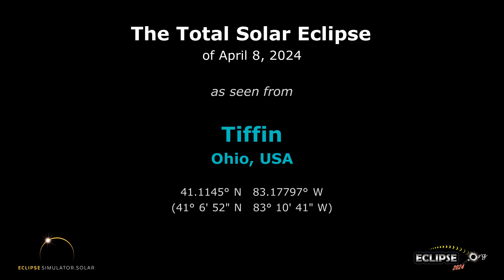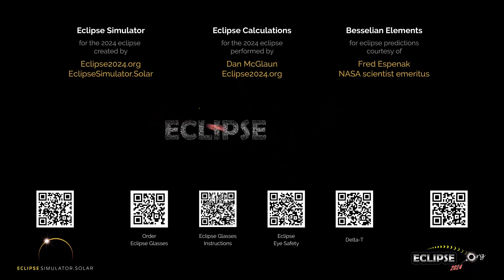The Total Solar Eclipse of April 8, 2024 from Tiffin, OH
What will the 2024 solar eclipse look like from Tiffin, Ohio?  Find out here!

(The eclipse sequence begins at 0:22)

Links:
• Eclipse2024.org
• 2024 eclipse page for Tiffin

What will the 2024 solar eclipse look like from Tiffin?  This simulation will show you! We've captured the view from the Eclipse2024.org Eclipse Simulator for Tiffin, so you can preview the eclipse before it happens!* It's just one way that Eclipse2024.org is providing great information and education to help build excitement for the total eclipse of 2024 – the Great North American Eclipse.

Visit Eclipse2024.org's online eclipse simulator for many more features, as well as detailed instructions on exactly what you're seeing in the simulation. You can change the foreground scene, because we know that the scene in the simulation might not look like Tiffin!  You can also get a closeup view of Baily's Beads, change the shape of the corona, see the outlines of the Moon and Sun during the eclipse, and MORE!  With the simulator, you can: